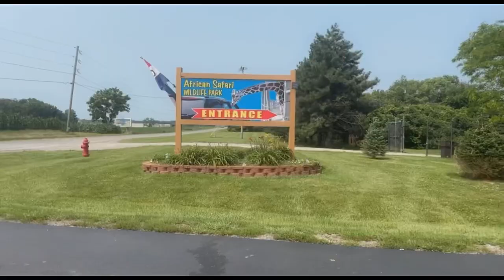African Safari ride threw Zoo| Vlog